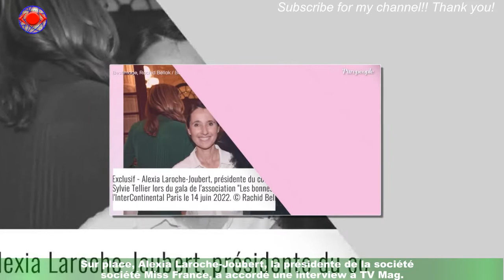Alexia Laroche-Joubert "en colère et déçue" : elle brise silence après son clash avec Sylvie Tellie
Alexia Laroche-Joubert "en colère et déçue" : elle brise  silence après son clash avec Sylvie Tellier
Le grand jour approche. C'est le 17 décembre 2022 que se déroulera la cérémonie Miss France 2023 dans la salle de spectacle M.A. CH 36 située dans la ville de Déols, au nord de Châteauroux, en région Centre-Val de Loire.Les 30 prétendantes au titre donneront le meilleur d'elles-mêmes dans l'espoir de succéder à Diane Leyre lors de cette soirée placée sous le signe du cinéma.